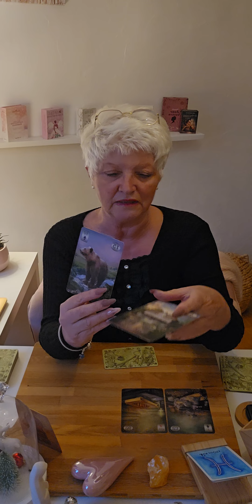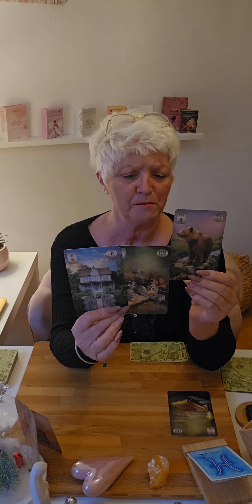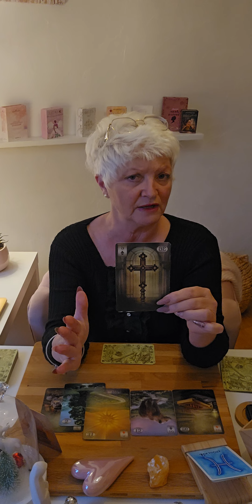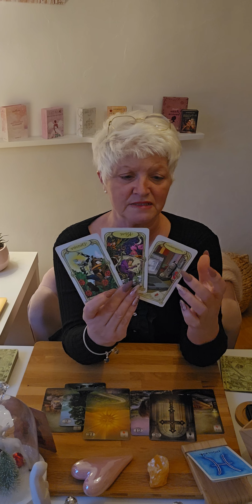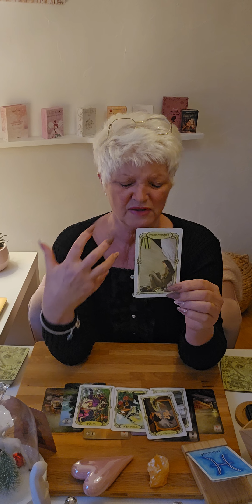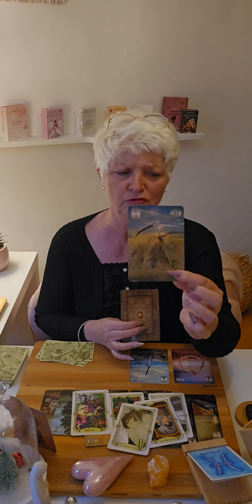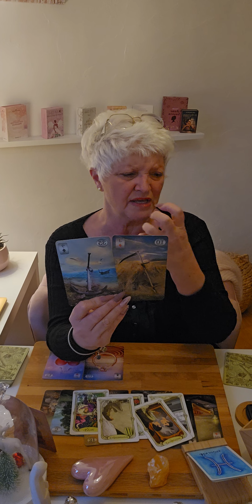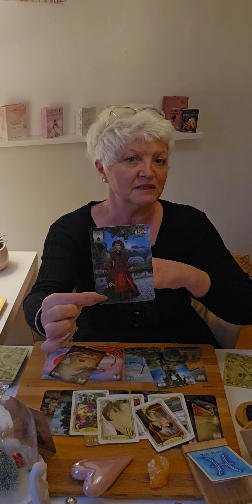poisson ♊️ janvier 2024.. une réalisation est au bout du tunnel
Voici les guidances générales du mois de Janvier  2024.. 🔮

Je propose 3 types de consultations :

    -  Générale
    - Domaine : pro; sentimentale; financier; santé ; etc
    - Question

Je vous remercie de porter un tout intérêt à ma chaîne.. ainsi je vous présente  tous mes voeux pour cette nouvelle année, quel vous apporte AMOUR et SANTE
Chaleureusement 🙏
Filly